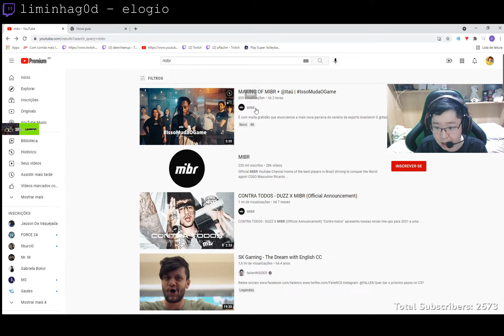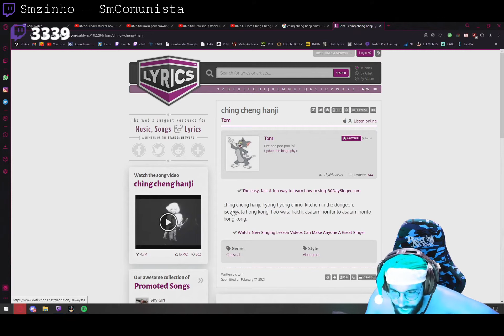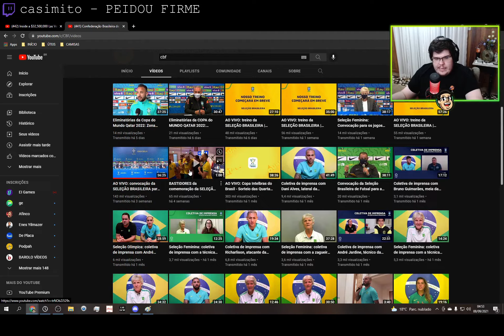Gau olha a safadeza do lindinho